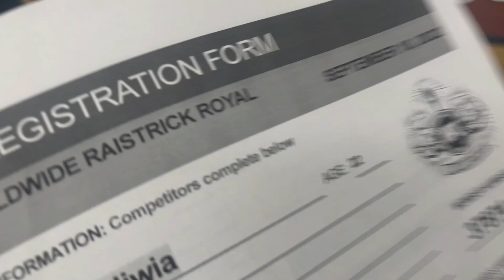NPC BIKINI PREP EP.3- ROYAL RUMBLE- SHOW DAY VLOG/ I LOST THE BATTLE? WHAT NOW? / ROAD TO THE ARNOLD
Welcome my beautiful people. The show day vlog is here!! All the behind the scenes, show day and post show reflections plus plans going forward. roadtothearnold continues.